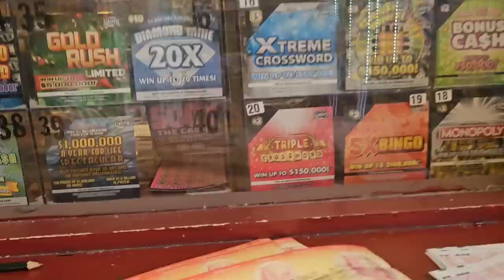💥Huge Winner💥 I Went in the Hood to Buy Lottery Tickets🚀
I went to a sketchy store to buy lottery tickets!
2 x $50 500X the Cash
3 x $20 Monopoly Doubler scratch off tickets from the florida lottery!

Join Stake Online Casino here (copy/paste link):
stake.us/?c=07336ee4de